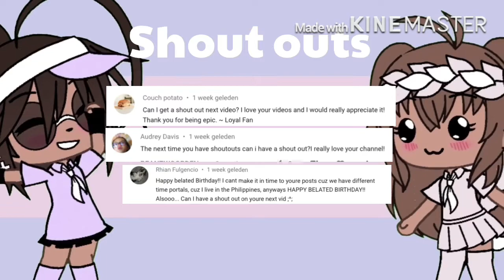Mad at Disney GCMV //Read desc//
hello everyone how are you guys doing,

sorry if some things doesnt make sence in this video i did my best :)
if you want an shout out just say it in the comments
ty all for supporting me it means a lot to me